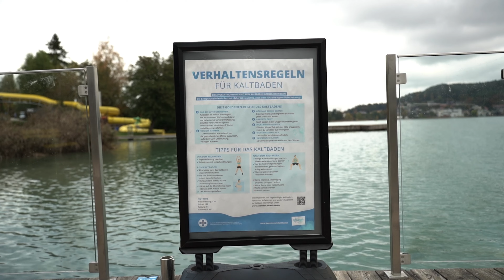Kaltbaden Anleitung: Unsere Tipps, Verhaltensregeln & Übungen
Kaltbaden in Kärnten: Wir zeigen euch, wie ihr sicher und entspannt ins Kaltbaden einsteigen könnt, welche positiven Effekte es auf Körper und Geist hat, und was ihr für ein rundum wohltuendes Erlebnis beachten solltet.

Warst du schon mal Kaltbaden? Wenn ja, hast du Ergänzungen zu unseren Tipps? Und wo hast du die ersten Erfahrungen gesammelt? Schreibe uns deine Erfahrung gerne in die Kommentare!

Kaltbaden hat eine lange Tradition, die sich durch moderne Forschung mehr und mehr bestätigt. Es kann das Immunsystem stärken, Schmerzen lindern und Entzündungen reduzieren. Zusätzlich fördert es die Durchblutung, hilft bei der Regulierung des Blutdrucks und kann durch die mentale Herausforderung sogar unsere Stressresistenz verbessern. Kaltbaden wirkt stimmungsaufhellend und weckt Lebensfreude. Bernhard Friedrich erklärt, dass Kälte sogar das emotionale Gleichgewicht stärken und die mentale Belastbarkeit fördern kann.

Für ein angenehmes und sicheres Kaltbade-Erlebnis gibt es einige wichtige Grundregeln:
1.⁠ ⁠Nur bei guter Gesundheit ins Wasser: Da der Körper beim Kaltbaden einen starken Stressimpuls erfährt, ist es wichtig, nur in guter körperlicher Verfassung zu baden.
2.⁠ ⁠Kurz und knackig: Schon eine halbe Minute in kaltem Wasser kann die gewünschten Effekte erzielen. Langes Ausharren ist nicht nötig und kann sogar unangenehm werden.
3.⁠ ⁠Auf den eigenen Körper hören: Jeder Mensch ist anders. Gerade am Anfang sollte man sich langsam an die Kälte gewöhnen und nur so lange im Wasser bleiben, wie es sich gut anfühlt.
4.⁠ ⁠Begleitung: Besonders für Anfänger ist es ratsam, in der Gruppe oder zu zweit kaltbaden zu gehen – so macht es mehr Spaß und sorgt für zusätzliche Sicherheit.
5.⁠ ⁠Langsam ins Wasser: Nicht kopfüber ins kalte Wasser springen! Stattdessen langsam hineingehen und das Wasser Schritt für Schritt an den Körper heranlassen.
6.⁠ ⁠Kein Schwimmen, sondern stehen bleiben: Es empfiehlt sich, in einer Uferzone zu bleiben, wo man stehen kann und jederzeit sicher aus dem Wasser steigen kann.
7.⁠ ⁠Atemkontrolle: Beim Eintauchen ruhig ausatmen, denn die Kälte kann einen kurzen Schock auslösen, der sich mit langsamer Atmung leichter regulieren lässt.

Wie bereitet man sich optimal aufs Kaltbaden vor?
•⁠  ⁠Leichte Wärmeübungen: Vor dem Eintauchen ist es wichtig, sich aufzuwärmen. Hierbei geht es vor allem um Bewegungen, die den Körper sanft aktivieren, wie leichte Kniebeugen.
•⁠  ⁠Minimaler Aufwand: Fürs Kaltbaden braucht es nicht viel Ausrüstung – Badebekleidung, ein Handtuch und optional eine Haube reichen völlig aus.

So gewöhnt man sich Schritt für Schritt an die Kälte:
•⁠  ⁠Die Atmung kontrollieren: Durch langsames Ausatmen lässt sich der anfängliche Kälteschock besser bewältigen.
•⁠  ⁠Achtsamkeit und Gelassenheit: Konzentriere dich auf die Atmung und bleibe achtsam bei den eigenen Körperreaktionen. Es ist normal, dass die Hände und Füße zuerst kalt werden – du kannst sie zwischendurch auch kurz aus dem Wasser nehmen.

Richtig Aufwärmen nach dem Kaltbaden:
1.⁠ ⁠Statische Aufwärmübungen: Um den Kreislauf nicht zu stark anzuregen, empfiehlt Bernhard Friedrich statische Übungen wie den "Reiterstand", der die großen Muskelgruppen aktiviert und sanft Wärme erzeugt.
2.⁠ ⁠Ruhige Bewegungen für den Oberkörper: Leichte Bewegungen der Schultern und Arme helfen, die Durchblutung anzuregen, ohne den Kreislauf zu belasten.
3.⁠ ⁠Warmer Tee: Zum Schluss gibt es noch eine Tasse warmen Tee – der perfekte Begleiter, um nach der Kälte von innen heraus Wärme zu tanken.

In Kärnten gibt es spezielle Kaltbadeplätze, die perfekt für den Einstieg ins Kaltbaden geeignet sind. Besonders der Faaker See, mit seiner hervorragenden Wasserqualität und moderaten Herbsttemperaturen, bietet ideale Bedingungen. Für Fortgeschrittene gibt es auch die Möglichkeit, im Fluss Möll bei ca. 6 Grad zu baden. So wird für jedes Erfahrungsniveau der passende Ort geboten, und mit den klaren Regeln für Sicherheit und Wohlbefinden steht einem belebenden Badeerlebnis nichts im Wege.

Kapitel:
00:00 - Intro
00:41 - Faaker See
01:28 - Verhaltensregeln
03:20 - Vorteile Kaltbaden
04:04 - Aufwärm-Übungen
05:21 - Ins Wasser gehen
06:37 - Eintauchen ins Wasser
07:43 - Kaltbadeplätze
09:06 - Aufwärmen danach
10:39 - Fazit
11:22 - Weitere Tipps